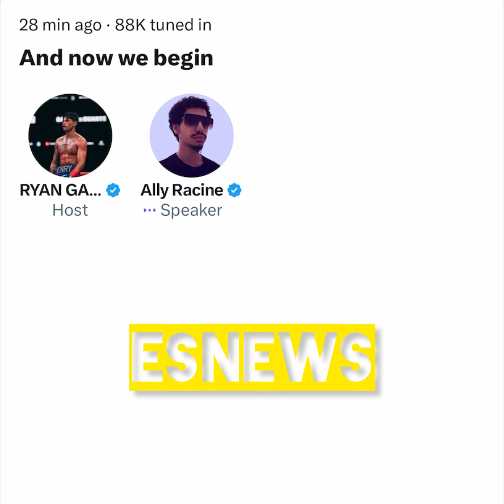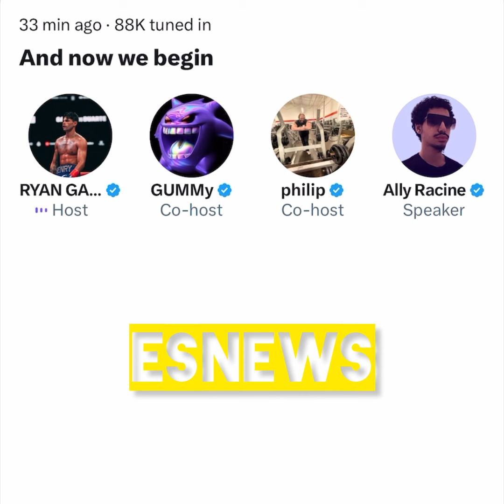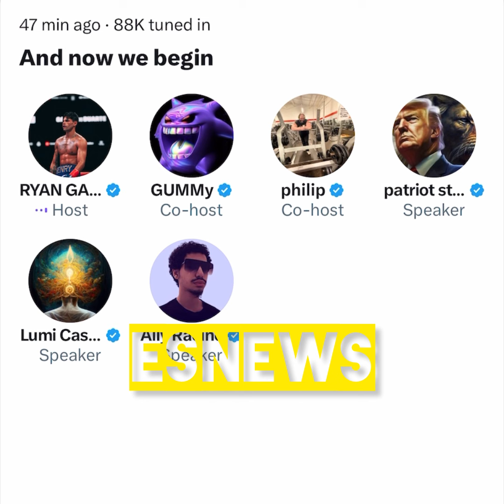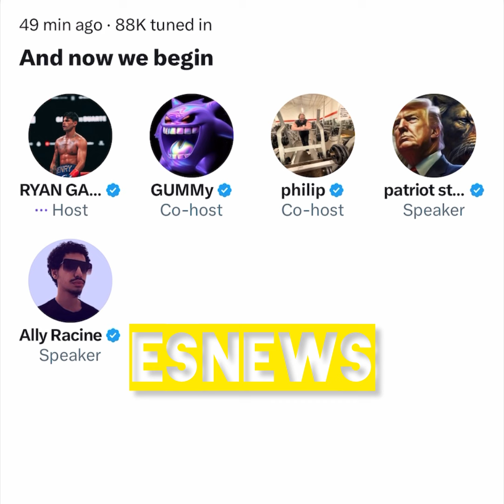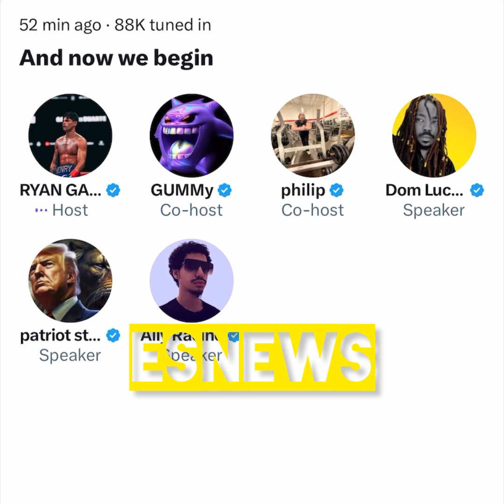Ryan Garcia gets into it with Logan Paul co host says the Prime Minister of Israel wants to meet him